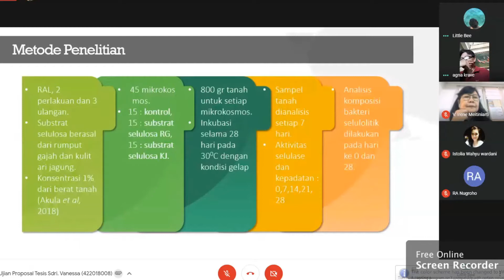Ujian Proposal Mahasiswa Magister Biologi UKSW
Hari ini, Senin (31/08), berlangsung Ujian Proposal Tesis bagi Sdri. Vanessa Dora, yang dilakukan secara virtual (via Google Meet). Hadir sebagai penguji Ibu Dr. V. Irene Meitiniarti, Bapak Rully A. Nugroho, Ph.D., dan Bapak Agna S. Krave, Ph.D. (sm).